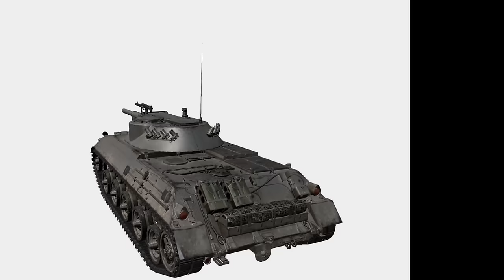Rheinmetall Panzerwagen (Tier 10 German Light Tank) Preview & Stats [World of Tanks / WoT]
At Tank Fest Wargaming announced they would be extending the light tank tech trees up to tier 10. This is a preview of the German vehicle.